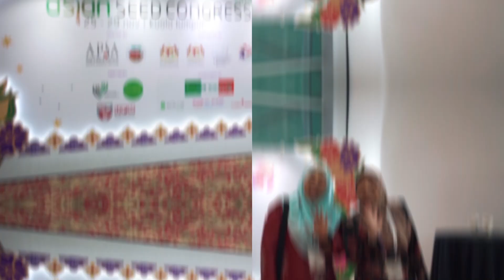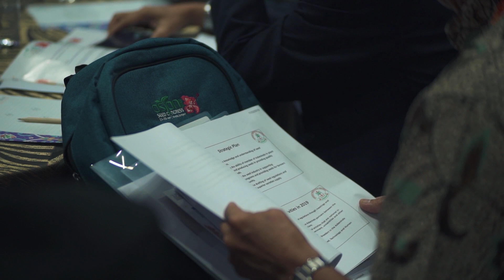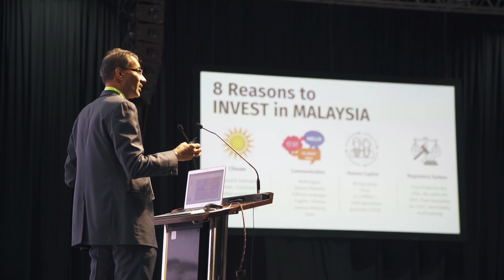Asian Seed Congress 2019 (Kuala Lumpur) Highlight Video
Co-organized by the Asia and Pacific Seed Alliance (APSA) and National Seed Association Malaysia (NSAM), the 26th Asian Seed Congress was held 25-29 November, 2019 at the Kuala Lumpur Convention Centre (KLCC).